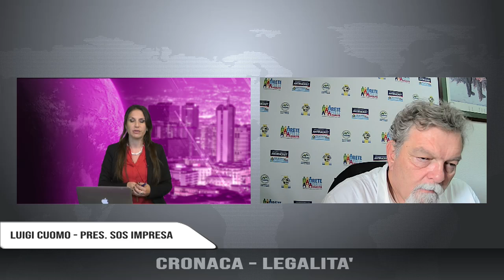VIDEO CAMPI FLEGREI APPROFONDIMENTO RACKET LUIGI CUOMO